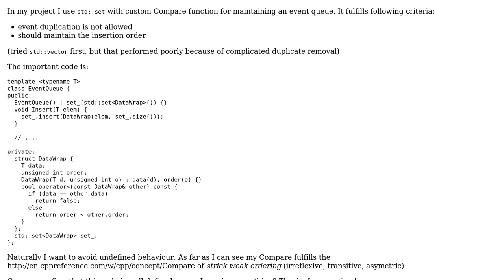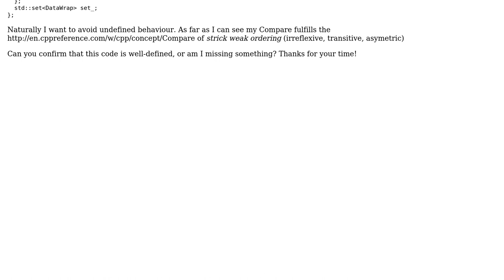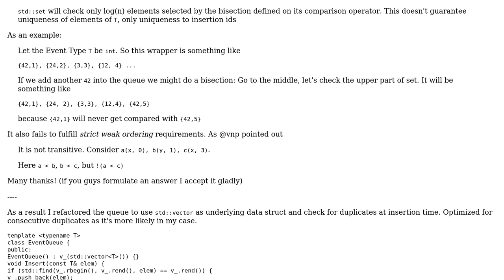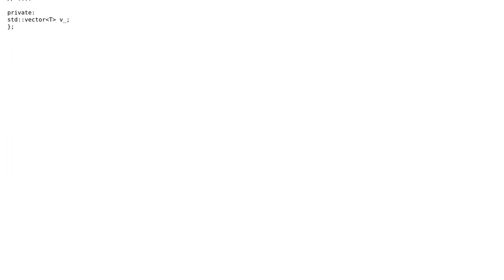Code Review: Set with custom compare (2 Solutions!!)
Code Review: Set with custom compare

With thanks & praise to God, and with thanks to the many people who have made this project possible! | Content (except music & images) licensed under CC BY-SA | Music | Images & others | With thanks to user pergy user miscco user 200_success and the Stack Exchange Network Trademarks are property of their respective owners. You are responsible for your own actions.